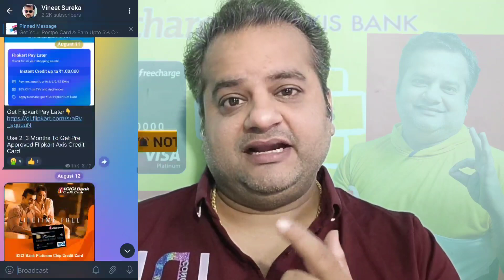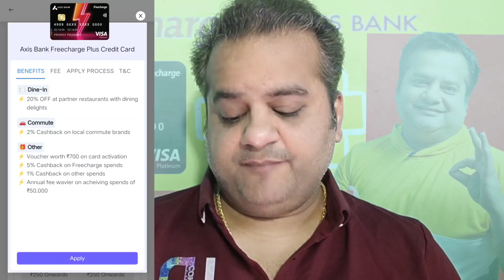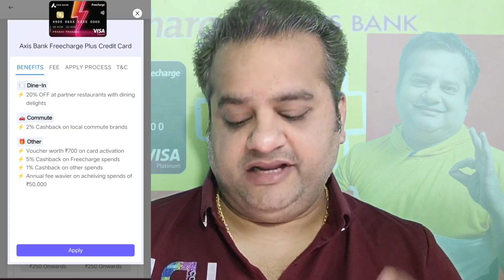Axis Freecharge Plus Credit Card Apply 🔥 5% Unlimited Cashback | Axis Bank Credit Card Benefits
Invite Code : MINU3

axis freecharge plus credit card unboxing card to card credit card apply